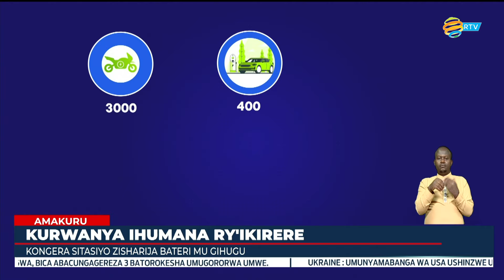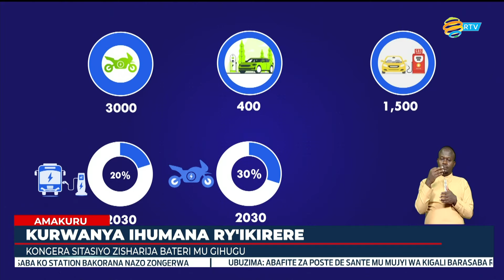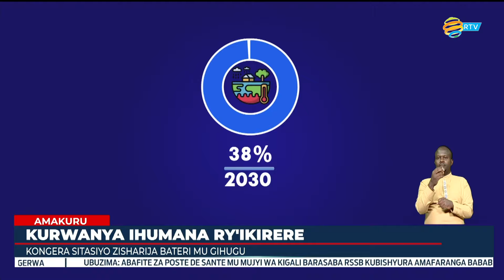Abafite ibinyabiziga bikoresha amashanyarazi barasaba ko hongerwa umubare wa za station za byo